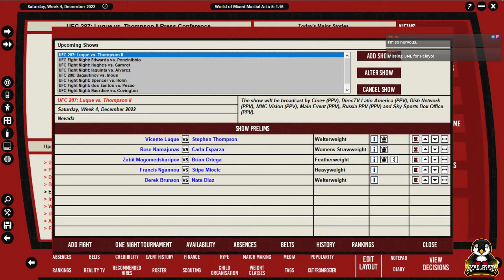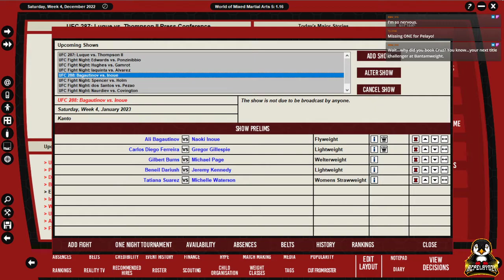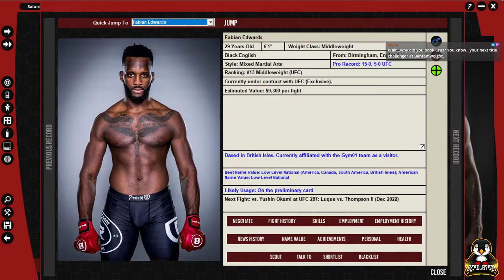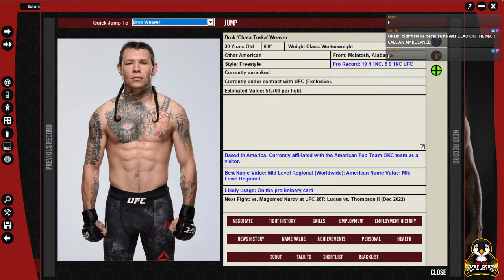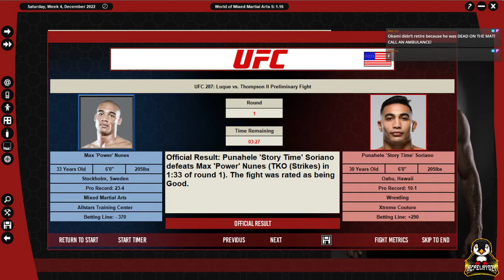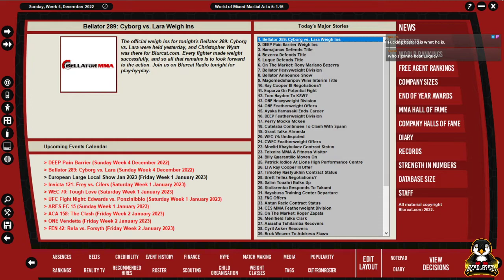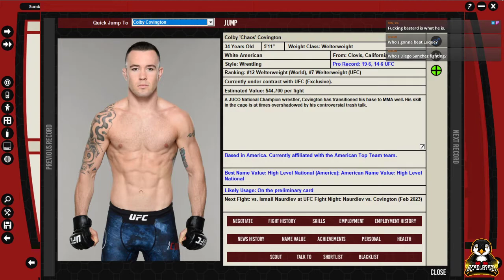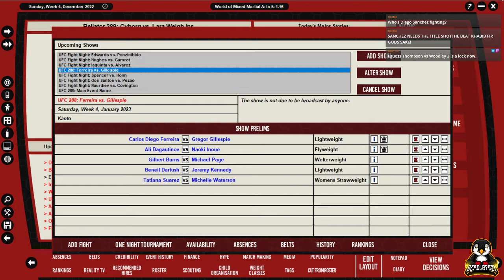UFC 287: VICENTE LUQUE v STEPHEN THOMPSON (WMMA 5 Ep. 151)